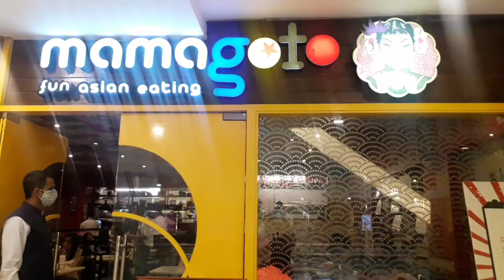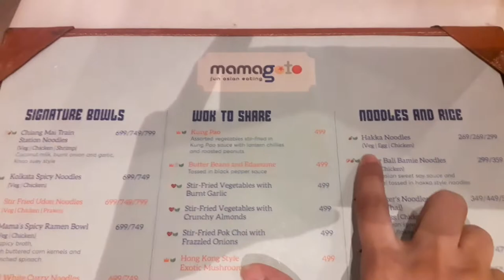Ambience mall Dlf phase 3 Gurgaon! mamagoto Fun Asian eating 5 star rating ! 19R